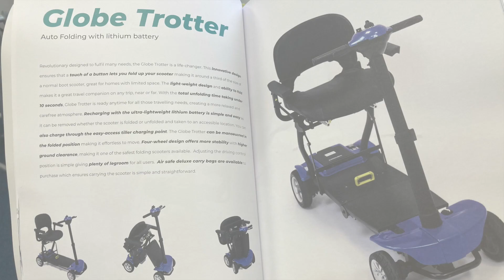Better Choice Mobility - Globe Trotter Mobility Scooter Demo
A demonstration in our Lancashire showroom of OneRehab's Globe Trotter Mobility Scooter. A compact, auto folding scooter ordered for one of our customers. Whatever your mobility needs, or budget, we can help you to make the best choice!

Or phone Tom on: 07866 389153